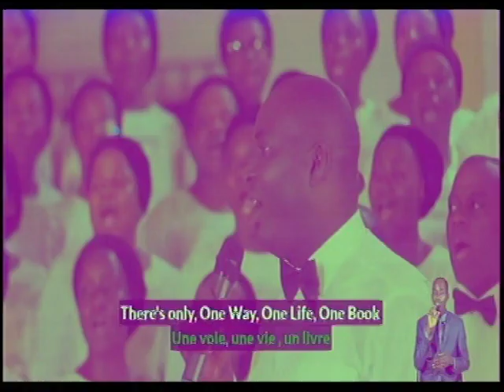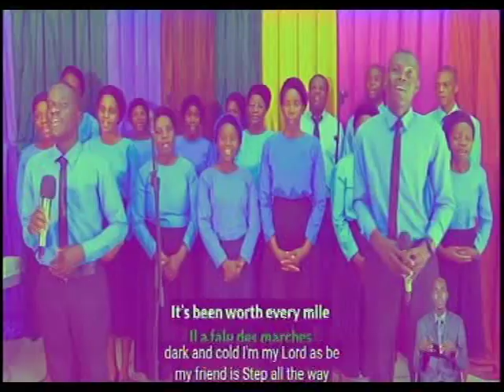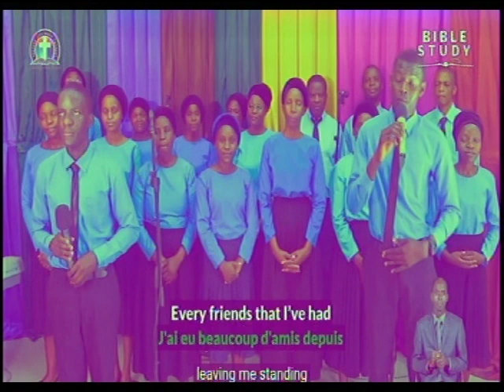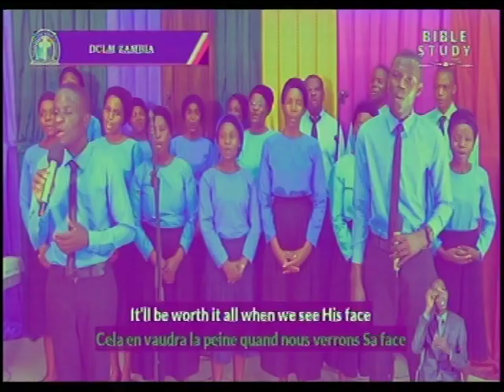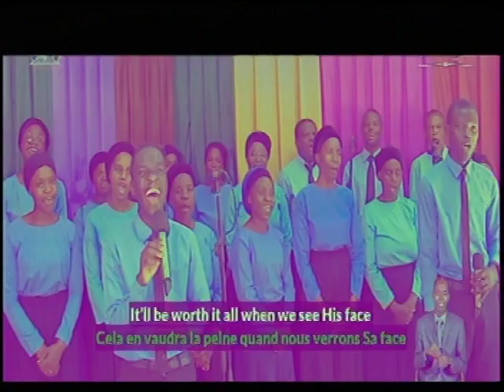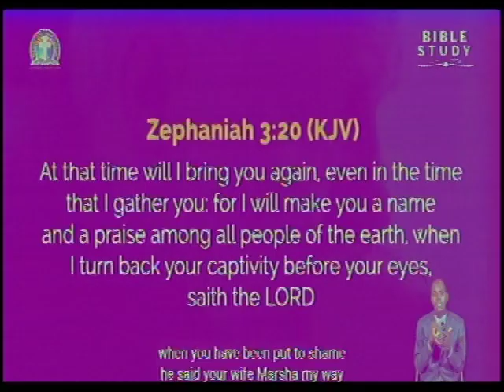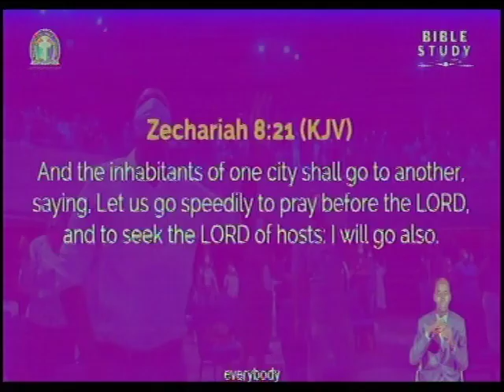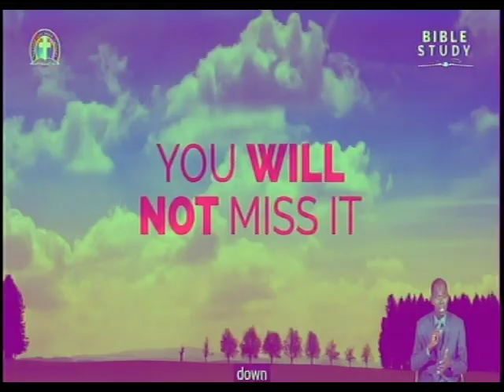REJOICING THE HEART - DLBC CHOIR